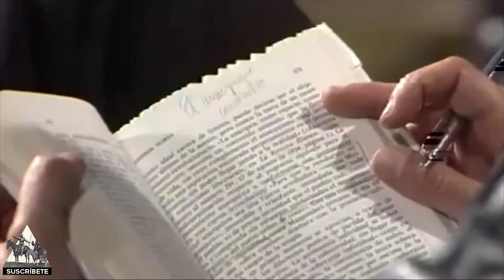El anarquismo en la actualidad y en el futuro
El futuro del anarquismo explicado por Federica Montseny en el programa La Clave. De dónde viene la ideología anarquista, en qué punto se encuentra en el presente y cuál va a ser su recorrido histórico en la sociedad.